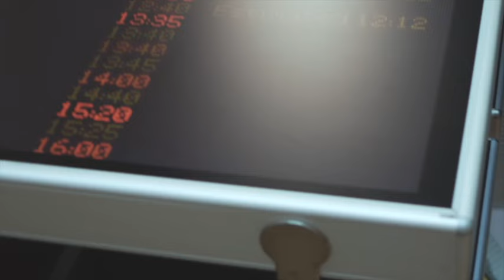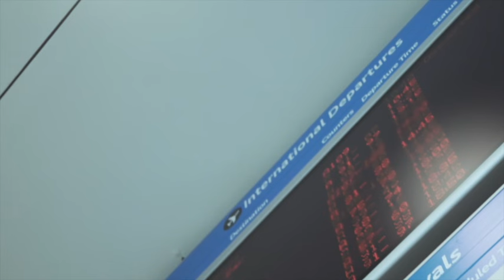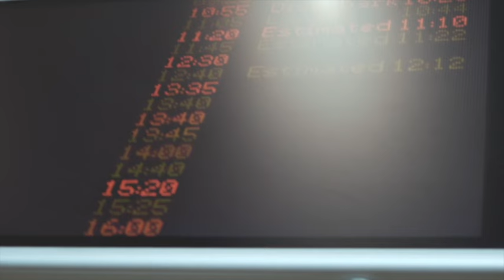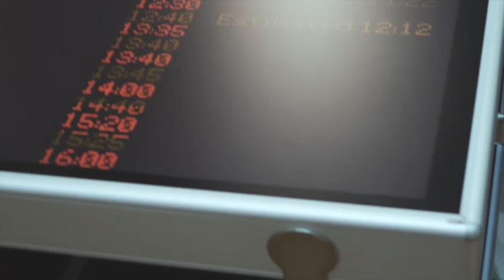Airport Background Ambience - Terminal,Announcement, Boarding Sound Effects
Did you miss travelling due COVID-19? This is Real Complete Airport Ambience Sounds Effects FOR 1 HOUR which includes: Announcements, People talking, Baggage arriving, Escalator working, Planes are flying, Boarding Sounds- ALL LIKE IN REAL AIRPORT!!

You should check out our noise cancelling headphone selection.We have prepared the list with 5 BEST QUALITY HEADPHONES from Amazon:
1. SONY PROFESSIONAL
2. SONY NOISE CANCELLING
3. BOSE WIRELESS HEADPHONES
4. SONY NOISE CANCELLING 2
5. SOUNDCORE BY ANKER

🔥 Active-Duty Special Operations Warrior Shares The Simple Secret That Makes WINNING a Fight As Natural and Automatic as Sneezing: